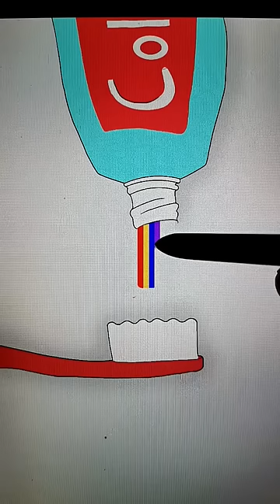Which is your favorite toothpaste Color